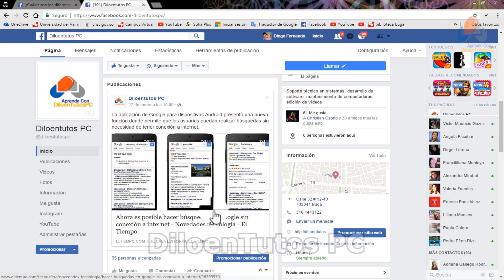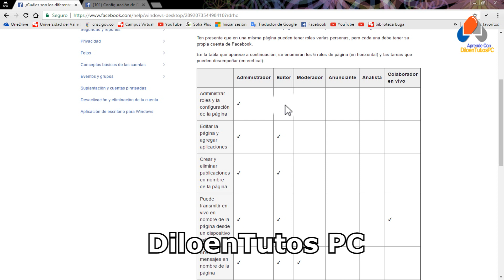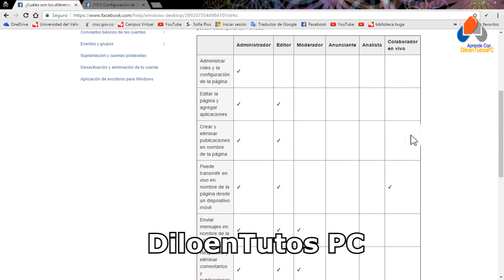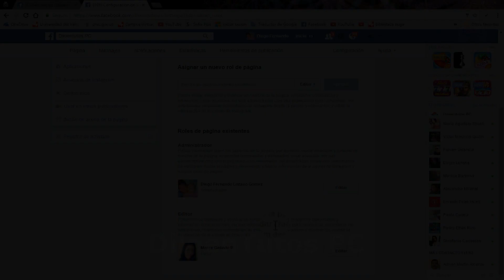Como agregar administradores en mi pagina de facebook - 2017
Hola, hola qué tal amigos bienvenidos una vez más al canal de DiloenTutos PC,  en esta ocasión quiero enseñarte todos los pasos a seguir para asignar un rol o administrador,en tu página de facebook.

Bueno  si  te gusta el video dale like, si tienes algún comentario, puedes hacerlo allí en los comentarios, y no te olvides de suscribirte a mi canal, muchísimas gracias y hasta una próxima.